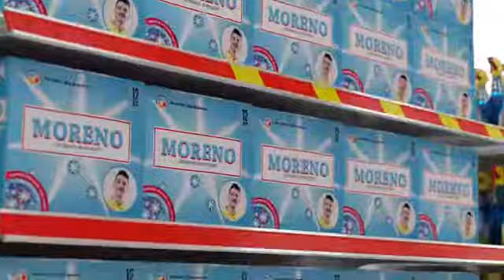Moreno stec part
@adamsaleh @slim_slimmofication @naz_izi @rsbelhasa @jamese youmanni @faydeemusic @mo @alestaffolanimylife @sofianstroz Adoomy gang